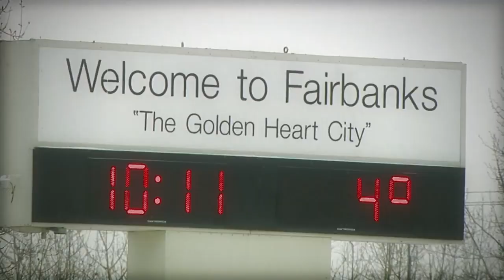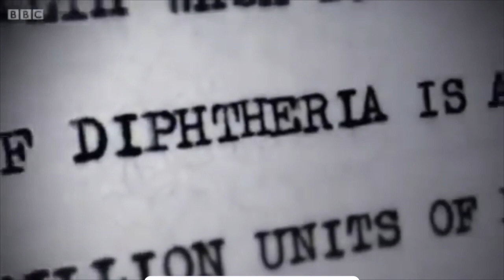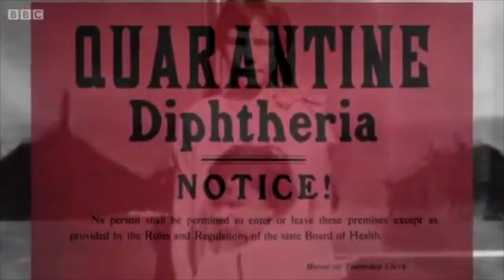L’Iditarod la più nota gara di slitte trainate da cani in Alaska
Nel gennaio del 1925 i bambini del villaggio di “Nome” stavano morendo infettati dalla difterite. L'unico medico di “Nome”, il dottor Curtis Welch, temeva un'epidemia che avrebbe potuto mettere a rischio l'intero villaggio di 1.400 persone. Ordinò la quarantena, ma sapeva che solo un siero antitossico avrebbe potuto scongiurare la malattia in rapida diffusione.
Il lotto più vicino della medicina salvavita, tuttavia, si trovava a più di 1.600 chilometri di distanza ad Anchorage. Il porto soffocato dal ghiaccio di “Nome” rendeva impossibile il trasporto marittimo e gli aeroplani con cabina di pilotaggio aperta non potevano volare con le temperature sotto lo zero dell'Alaska. Con la stazione ferroviaria più vicina a Nenana, a circa 1.100 chilometri di distanza, la possibilità dei cani da slitta ha offerto a “Nome” la sua migliore speranza per una consegna rapida.
Kaasen arrivò a Port Safety nelle prime ore del mattino del 2 febbraio, ma non trovando pronta la squadra successiva per partire, decise di raggiungere “Nome” in persona. Dopo aver percorso 85 Km, Balto è stato il primo segno della salvezza di “Nome” mentre i cani da slitta abbaiavano lungo Front Street alle 5:30 del mattino, per consegnare il prezioso pacco al dottor Welch.
Quattro cani sono morti, dando la vita affinché altri potessero vivere. Tre settimane dopo l'iniezione ai residenti di “Nome”, il dottor Crosby revocò la quarantena.
Sebbene alla staffetta abbiano partecipato più di 150 cani e 20 conducenti, è stato il cane che ha guidato i chilometri finali e diventare la superstar per i media. Balto fu presente nel dicembre 1925 mentre una statua in bronzo della sua somiglianza veniva svelata nel Central Park di New York.
L’edizione 2023 è stata vinta da Ryan Redington, nipote quarantenne di Joe Redington Sr., che nel 1973 contribuì a organizzarne la prima edizione. Per vincere l’Iditarod, una gara controversa che negli ultimi tempi se la deve vedere con problemi e crisi di vario genere, Redington è arrivato a “Nome”, una piccola città dell’Alaska che si affaccia sul Mare di Bering, otto giorni e 21 ore dopo essere partito da “Willow”, che sta a oltre 1.600 chilometri.
Joe Redington, morto nel 1999, è noto ancora oggi come il “padre dell’Iditarod” perché fu la persona che più sostenne l’idea, proposta da un comitato esterno, di organizzare una gara per slitte trainate da cani lungo l’Iditarod Trail, un percorso che prende il nome da un fiume, che a sua volta dava il nome a una piccola “città dell’oro”. Per Redington, l’Iditarod era un modo per preservare la rilevanza dei cani da slitta, che stava svanendo dopo l’arrivo delle motoslitte e dei gatti delle nevi, e per recuperare il percorso verso “Nome”.